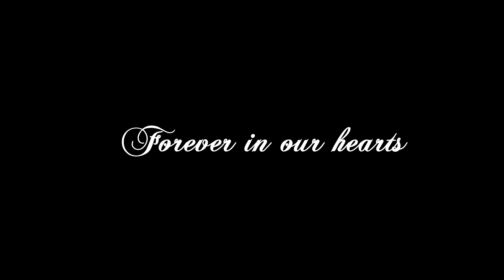Pat Sperry Memorial